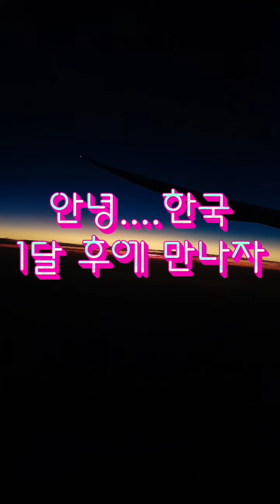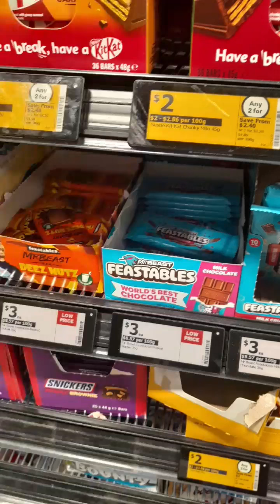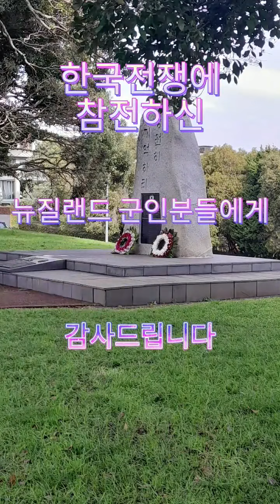정담 - 청심 ACG 뉴질랜드 글로벌 리더십 영어 캠프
청심 ACG 뉴질랜드 글로벌 리더십 영어 캠프